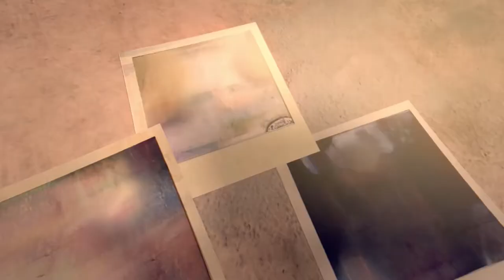Animated Funny Short Film | Last Shot, by [Amelia Widodo]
Camera is not ready, A little girl breaks her old camera, but the to call it quits!
A Funny Animated Short Film by Amelia Widodo.